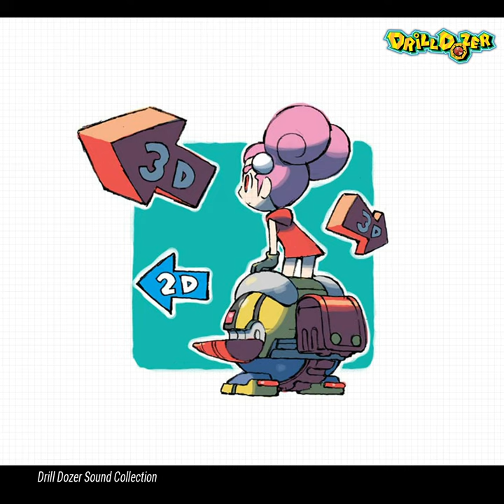Skullker Drill Missle - Drill Dozer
Composition - Gō Ichinose
Arrangement - Gō Ichinose